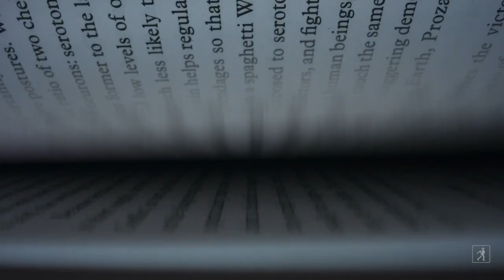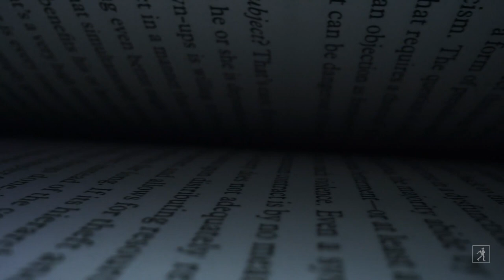What is a Story Scientist?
Angus Fletcher, author of WONDERWORKS, discusses his unique career as a story scientist who analyzes the history of literature and storytelling, and their mental, emotional, and psychological effects upon us all.